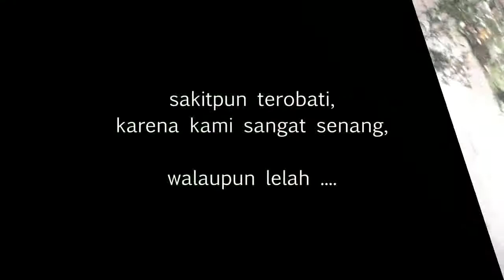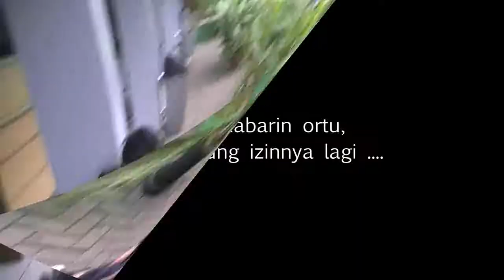short movie SMPN 37 - story of mylife (Behind the scene para pemeran story of my life) BTS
Behind The Scene Story of my life - Short Movie

Follow Instagram : @kitamultimedia
Dapatkan Hadiah Seru dan Menarik